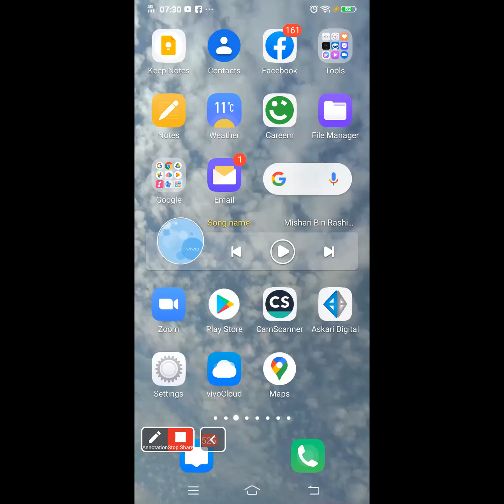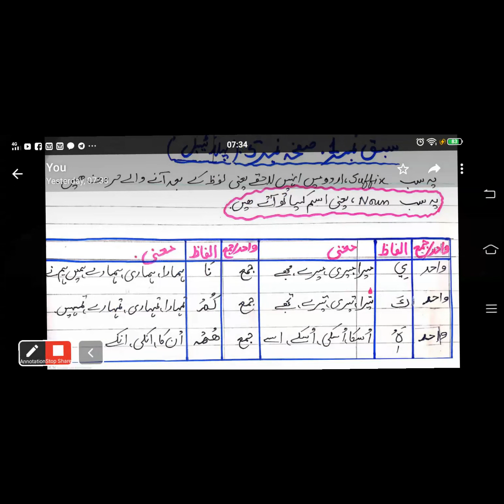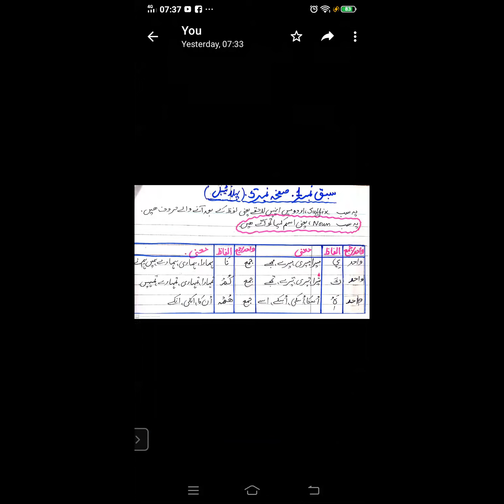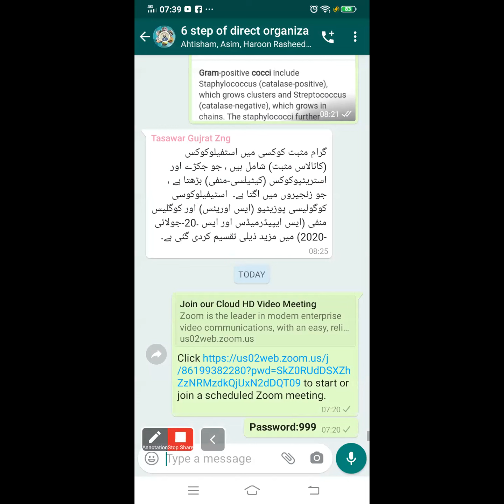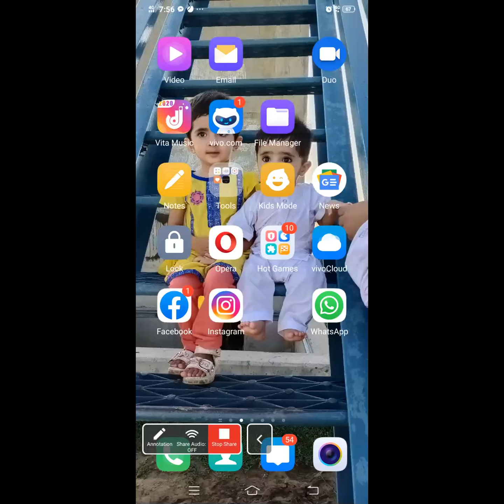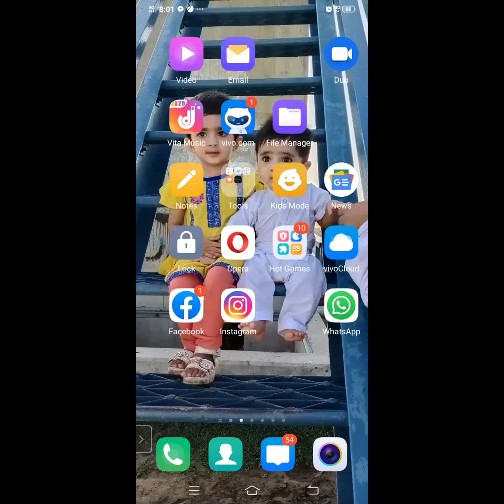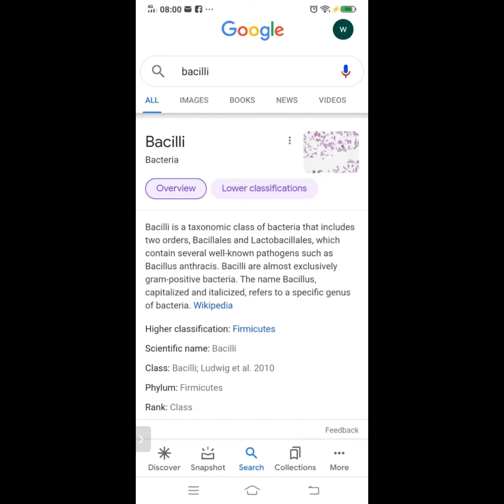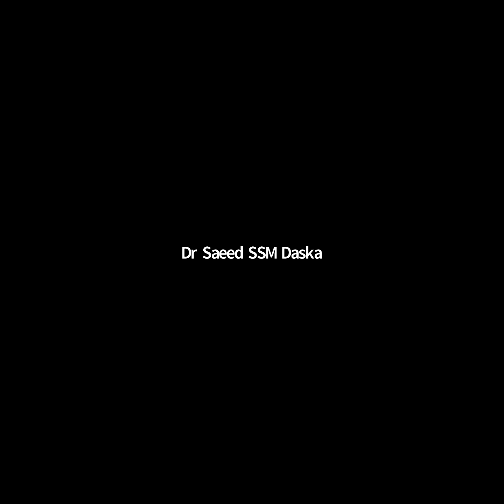Toothpaste part 8